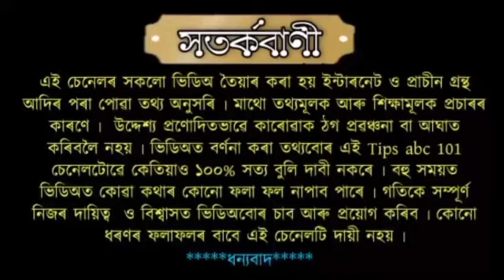আজি মহা একাদশীৰ সন্ধিয়া মনে মনে ৰাখক এই বস্তু এই ঠাইত জীৱনত ঘটিব সলনি ।।